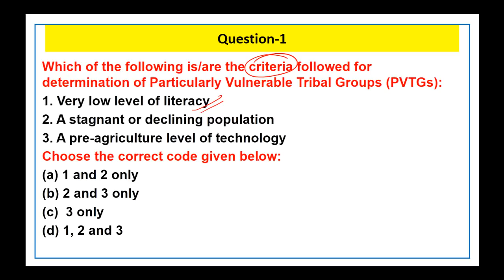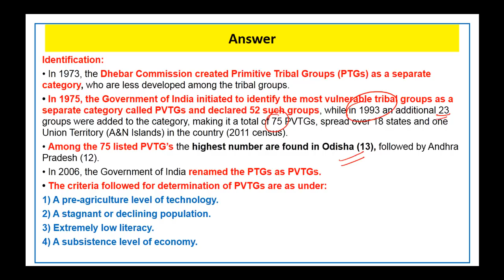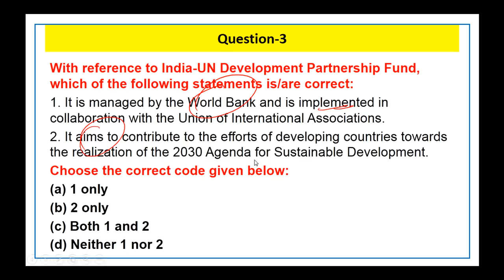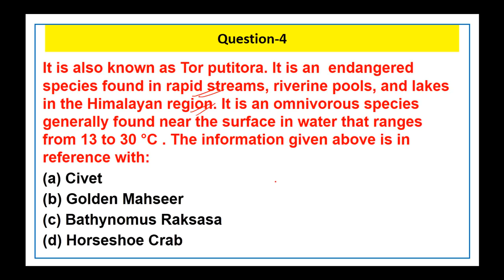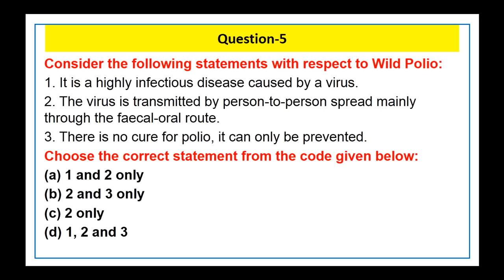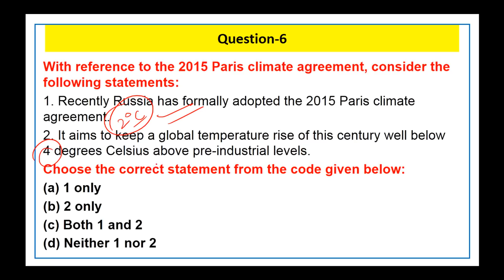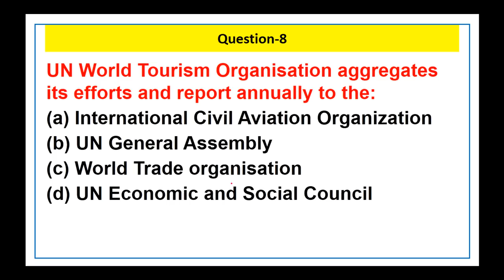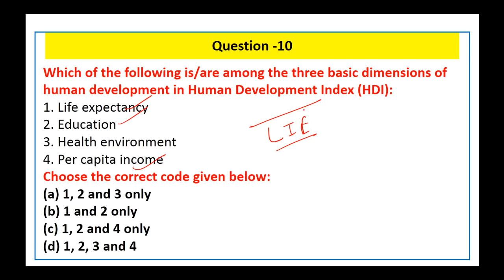2 September 2020 Daily Current Affairs MCQ